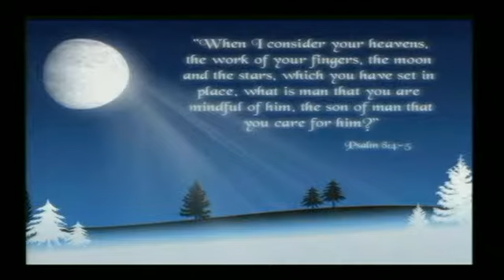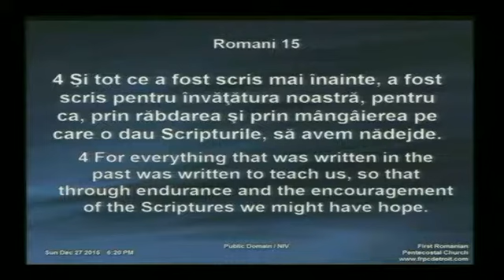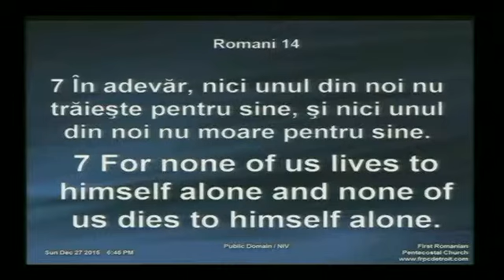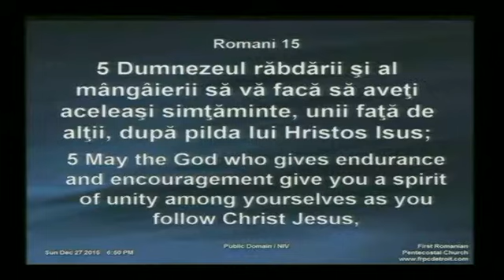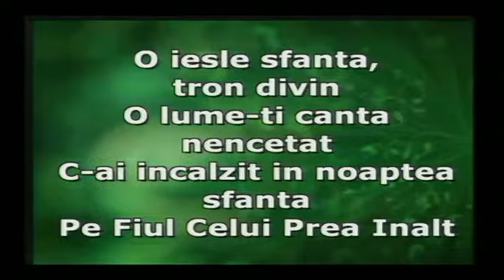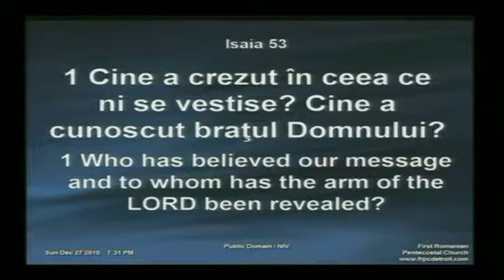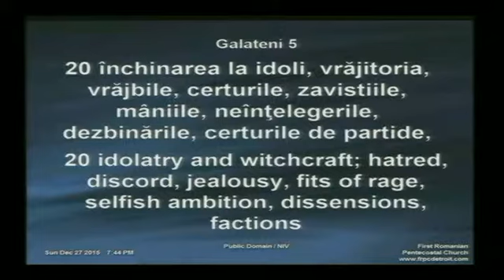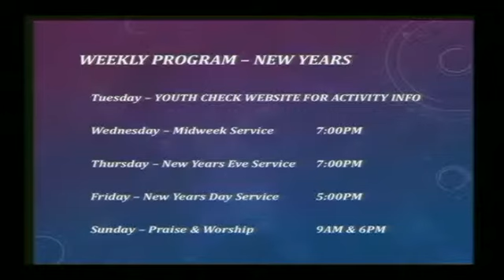P. Guseth & C. Dragos